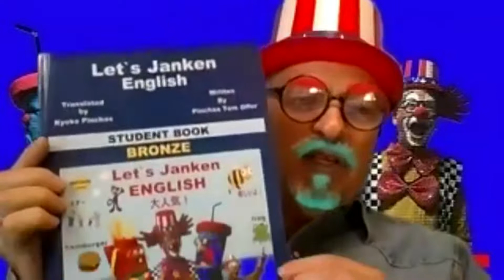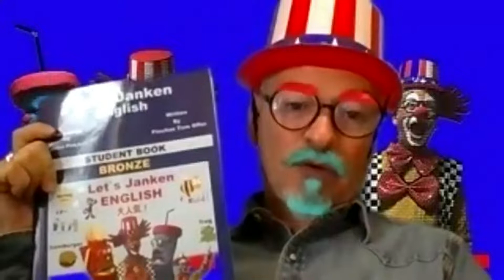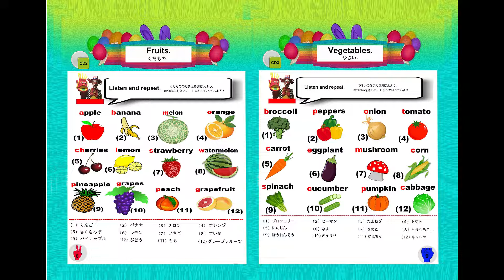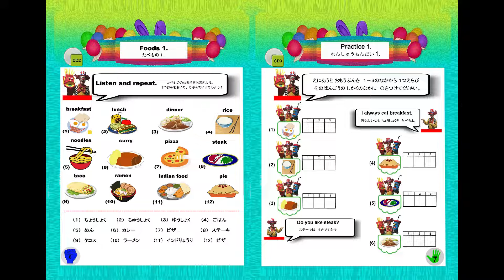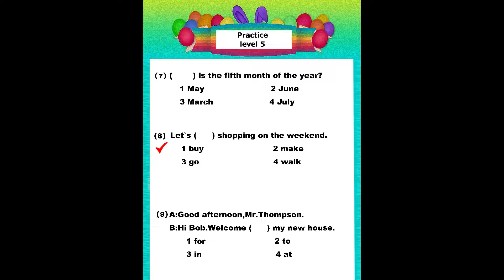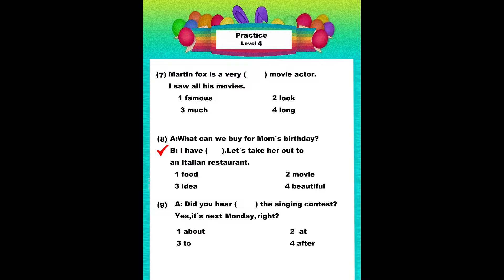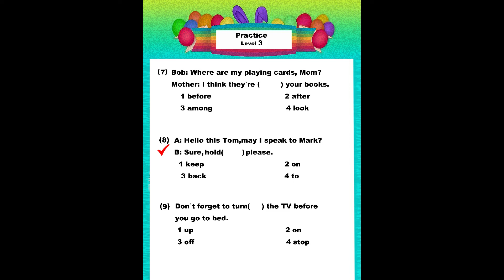レッスン番号9 教材子供のための無料の英語レッスン教材 英検 自己学習英語の教科書英検 英検5レベル 英検4レベル英検 3レベル.楽しい英語フレーズ子供東京 英検 小学生.教材英語のアルファベット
子供のための無料の英語レッスン 英検教材 自己学習英語の教科書
ジャンケン英語 英検JUNIOR BRONZEは、ジャンケンピエロ英語の教科書英語教科書英語教科書の英語学習英語初心者のための英語レッスンを楽しめる英語のアルファベットの曲を書く初心者のための英語の語彙を相談英語の語彙を相談します。子供のためのオンライン簡単な英語初心者レベル 英検5レベル 英検4レベル英検 3レベル.楽しい英語フレーズ子供東京。
  英語テスト 英検  小学生.
英検 練習と学習を学ぶ。
"Let's Janken English"は初心者向けの英語の教科書です。
"Let's Janken English"は4歳以上向けです。
英検の勉強と日常の英会話。
初心者のアルファベットの読み書きの練習。
子供のための英語のフレーズと必須の語彙。
30年日本で英語を教えているバイリンガル教師が
動物、果物、野菜を含む文章や単語を
すべて日本語に翻訳しました。
『じゃんけんピエロ』で楽しく英語を練習する
初心者向けの素晴らしい教科書。初心者のための英語の教科書。
English for beginners 5 years old and up.
小学校のための英語の教科書.
英検 5級 4級 3級準 2級 2級
ジュニア英検教材
子供のための英語のアルファベットの練習。
子供と初心者のための英語の語彙
  ​"Let`s Janken English" is a beginners English text book.
Let`s Janken English is for age 4 and up.
​EIKEN study and daily English conversation.
Practice the alphabet for  beginners -reading as well as writing.
English phrases and essential vocabulary for children
including animals fruits vegetables all translated to Japanese by a bilingual teacher with a 30 years history
of teaching English in Japan.
Great text book for beginners to practice English in a fun way with